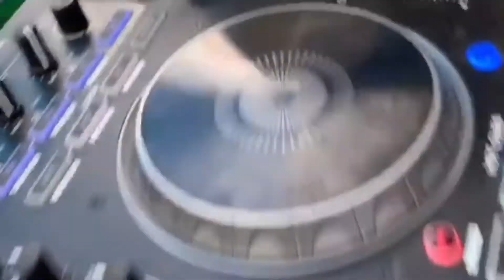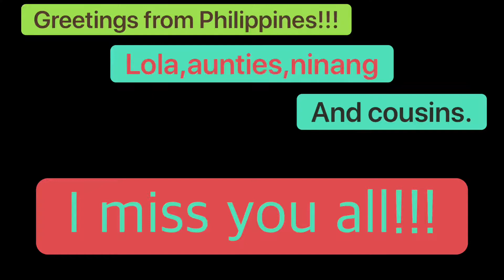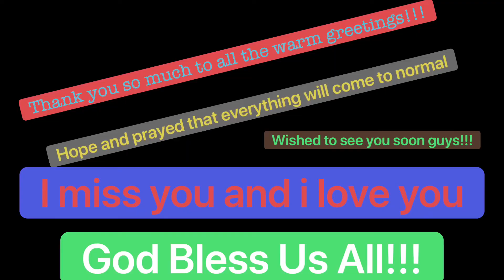Simple and blessed Birthday Celebration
Its a simple birhtday celebration of my second child.thank you Lord for all the blessing that you showered to my daughter JL,another gift of life thank you so much.hope the Lord God continue to bless and to protect my childrens and to be successfull on there dreams.love lots!!!